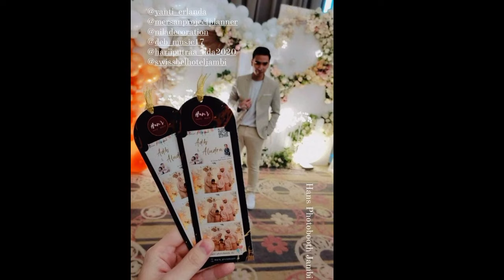Masyaallah‼️Hari Kecapean Off Air Di Pijiti Ibunya❗Keseruan Putri Di Rumah Iyeth Bustami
Hallo cuyy.
Kabar baik kan.
Ini Dia!
" Hari kecapean sampe.di pijit ibunya, Putri Ke rumah iyeth Bustami "

CEKIDOT!!!
Lesty D'academy
Rara D'star
Selfi LIDA
Jirayut Thailand
Putri DA4
Irwan DA
Rafi gimbal
Aco Lida
Defri Lida
Beni Lida
Fawwas Lida
Iqhbal Lida
Rita Lida
Jihan Lida
Revkal Lida
Adit Lida
Faisal Lida
Cinta Lida
Aditia Lida
Ratna Lida
Faul Challenge
Faul Lida
Nyanyian rindu
Lamaran leslar
Puncak resepsi lesty Billar
Lesty Kejora Dan Rizky Billar Halal Lamaran Menikah 2021